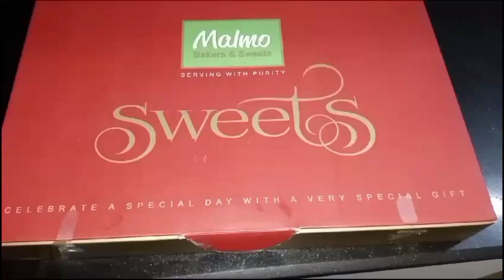Food preparation for guests in 2hours || mutton chops korma, palak gosht, Pulao, trifle, pasta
Food preparation for guests in 2hours || mutton chops korma, palak gosht, Pulao, trifle, pasta,dahi bhalle, salad, raita. @sevenspiceswithnaaz

In this video I'm making food for guests and sharing how to make simple and delicious food in less time, I made up to 6 dishes in just 2hours,  all dishes were very simple and easy to make.
Much love 💕💕

In this channel i share my recipes that i make in my daily routine , and also share my life vlogs and daily routine.
The reason to choose my channel name "seven spices with naaz" is that i love our traditional spices very much. That seven spices Which i love the most are
 cinnamon
Black pepper
Cloves
Black cardamom
Carom seeds
Anise
Cumin
I must use these seven spices in my every Desi recipe. Without these seven ingredients my recipes cannot complete. That's why i choose this specific name for my channel.
Seven spices with naaz

I hope u ll definitely love my content. Your love ,help and support really mean to me.